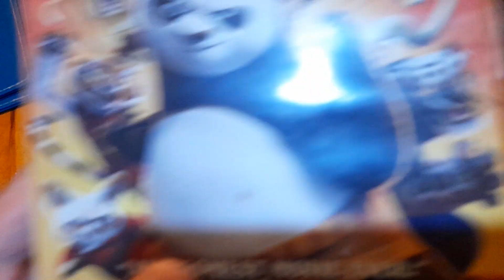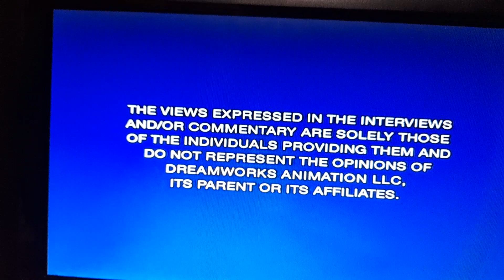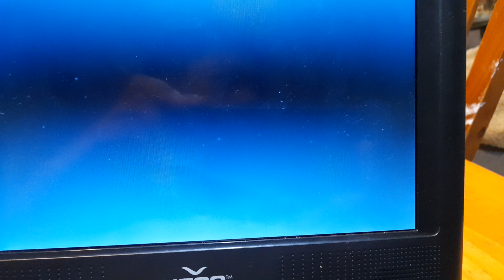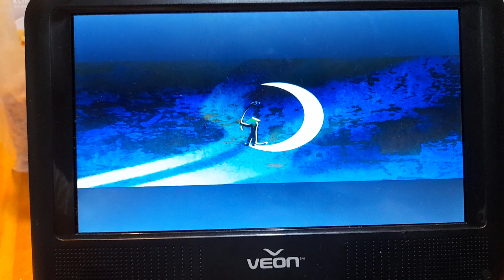opening to kung fu panda 2008 uk dvd